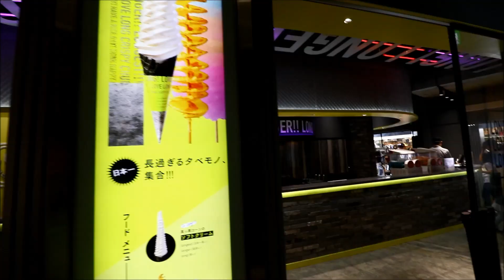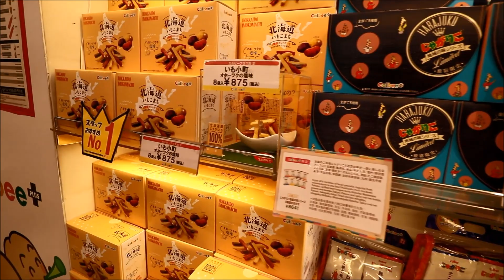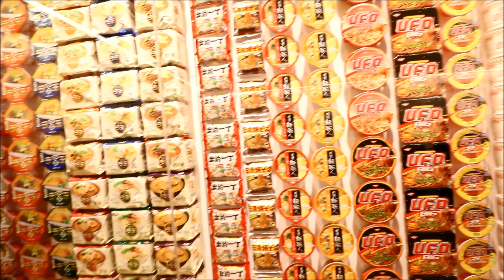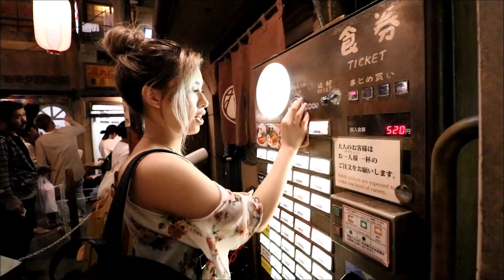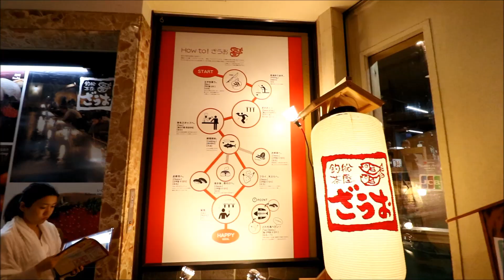Chena Goes to Japan 2018 (Week 1)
HIIII everyone!!! SUPER excited to share my week 1 of 2 in Japan. My first time in Japan soooo the Vlog is quite long because I wanted to do EVERYTHING I can possibly do. Do not fret, I have made a "table of contents" below in case you want to skip to something that you're urging to see (but everything was amazing nonetheless!).

0:57 first stop
1:41 Odaiba
3:58 Who's PUKING in the onsen?
5:46 Harajuku Street food + My Owl Pokemon
8:23 one of the best tonkatsu places
9:03 first ramen place in the world to get Michelin Star
10:02 Akihabara
10:39 French Toast Factory
10:48 What was Lauren's knee slapping pun @Sensoji?
13:22 Tsukiji Fish Market
18:22 Cup Noodle Museum
20:06 Ramen Museum
23:03 Zauo (brought honor to my family. fished my own dinner)
24:13 WHAT IS EDWARD DOING ON THE TOP OF A BUILDING?!?!!?